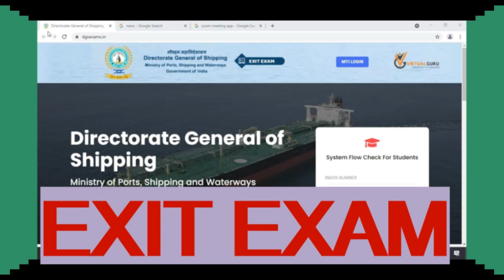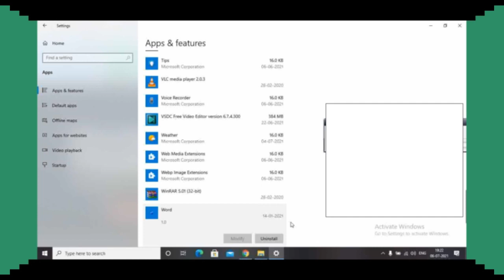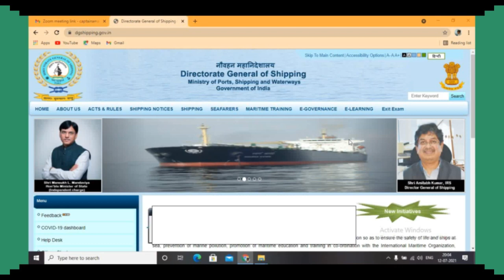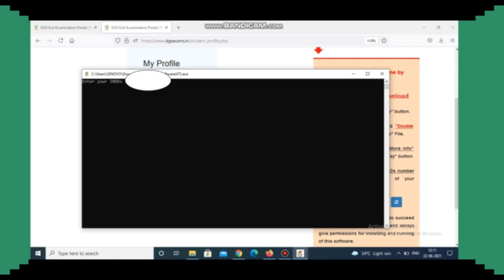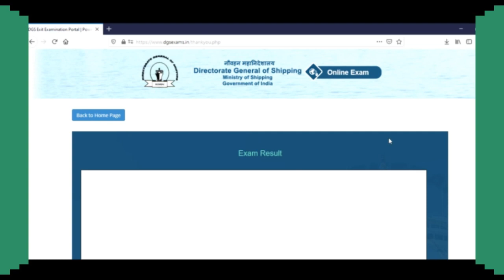DG Shipping Exit Exam step by step procedure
This video explain all the precaution , Preparation and procedure of Online Exit Exam on DG Shipping Portle.